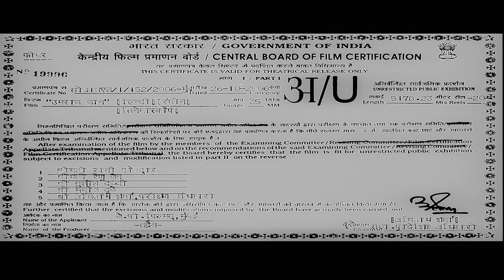Umrao Jaan (2006) Superhit Hindi Blockbuster Movie - Aishwarya Rai, Abhishek Bachchan, Suniel Shetty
Film : Umrao Jaan (2006)
Starcast : Aishwarya Rai, Abhishek Bachchan, Suniel Shetty, Shabana Azmi, Divya Dutta, Himani Shivpuri, Kulbhushan Kharbanda, Ayesha Jhulka
Music Director : Anu Malik

Synopsis :-
Umrao Jaan (2006) is a period musical romantic drama film directed by J. P. Dutta. The film stars Aishwarya Rai as Umrao Jaan, Abhishek Bachchan as Nawab Sultan Khan, Shabana Azmi as Khannum Jaan, Sunil Shetty as Faiz Ali, Divya Dutta as Bismillah, Himani Shivpuri as Bua Hussaini, Kulbhushan Kharbanda as Maulvi Sahib, Ayesha Jhulka as Khurshid, Puru Raaj Kumar as Gauhar Mirza, Vishwajeet Pradhan as Dilawar Khan.

The film is based on the Urdu novel "Umrao Jaan Ada" by Mirza Hadi Ruswa. It tells the story of Umrao Jaan, a renowned courtesan of Lucknow, who is kidnapped as a child and trained in the arts of singing and dancing. As she grows up, she becomes a celebrated beauty and poet, capturing the heart of Nawab Sultan Khan. Their romance faces challenges due to societal norms and misunderstandings.

"Umrao Jaan" is known for its beautiful music by Anu Malik and its portrayal of the life of a courtesan in 19th-century India.